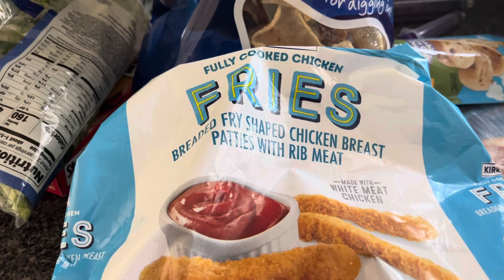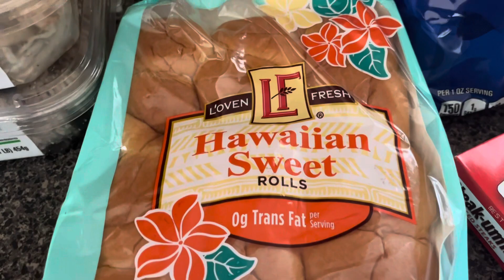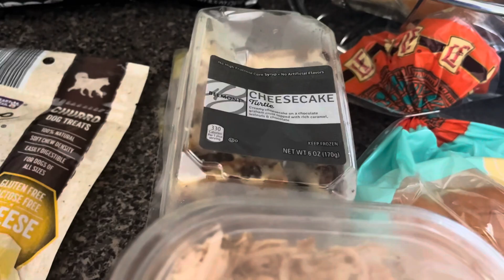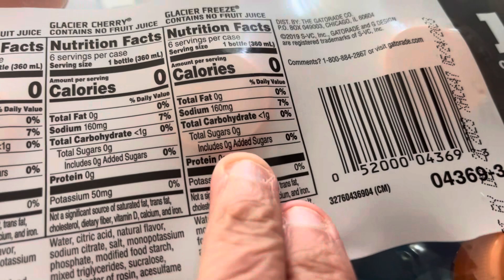ALDI Haul.. $91, and ideas for this week’s meal plan!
Monday - going out with the ladies
Tuesday - Steakum on the grill
Wed - Spaghetti & meatballs
Thursday - Steaks
Friday - Family night out